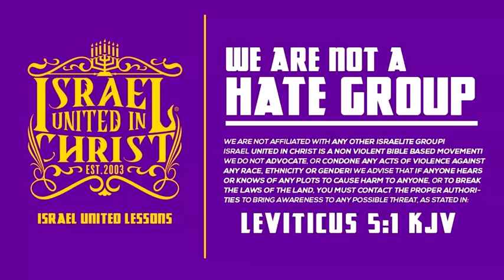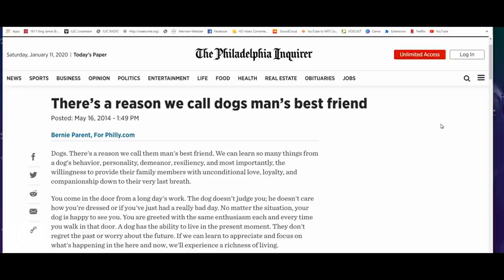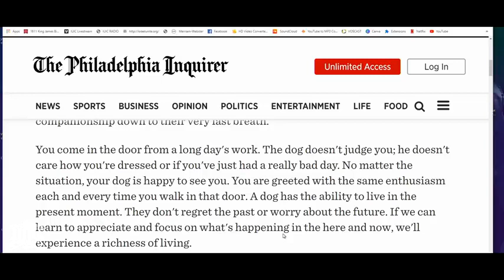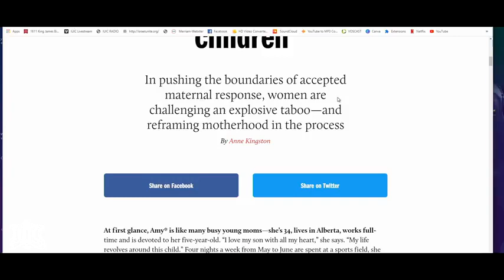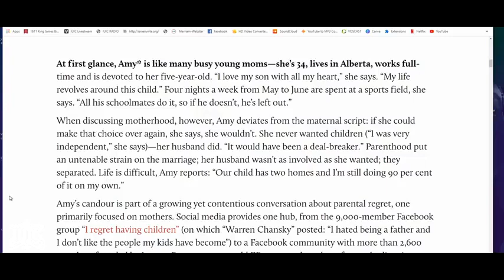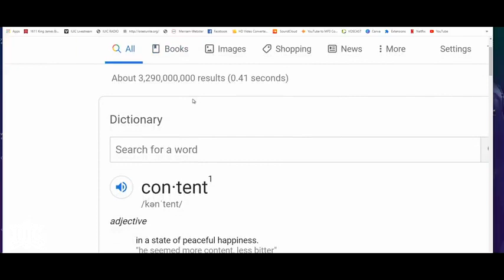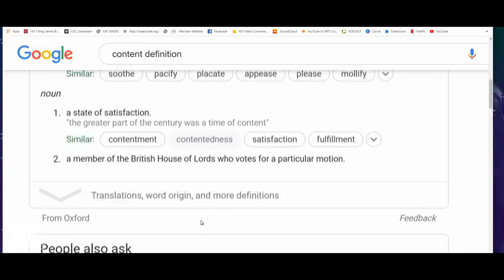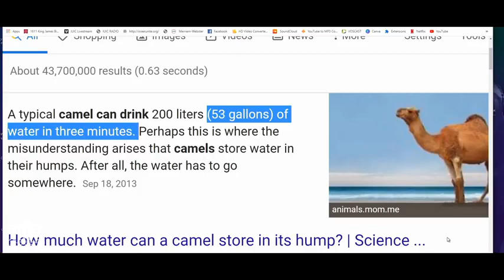The Israelites: The Spirit Of Our Foremothers